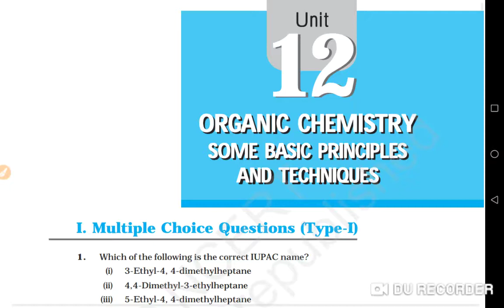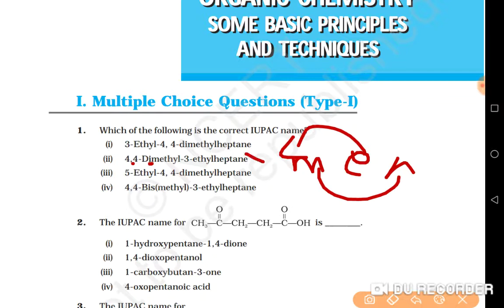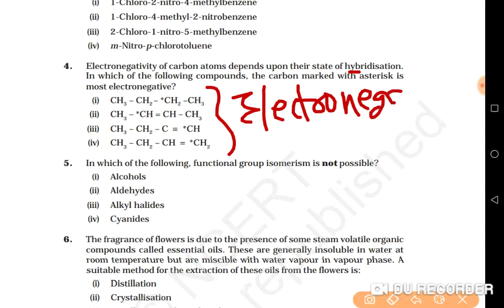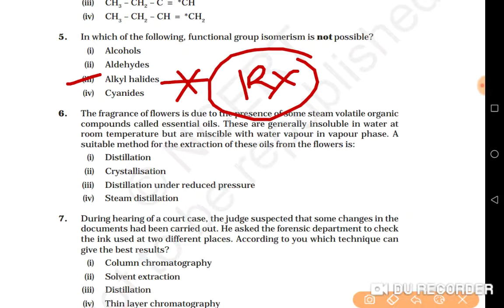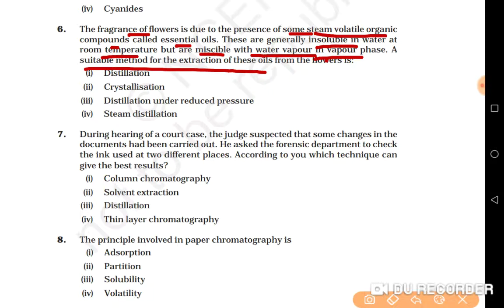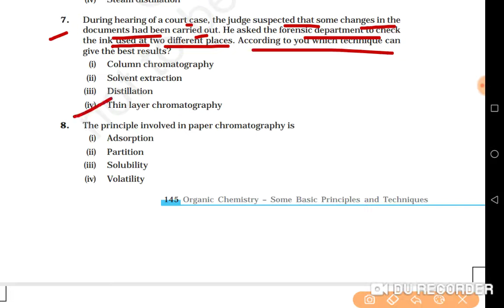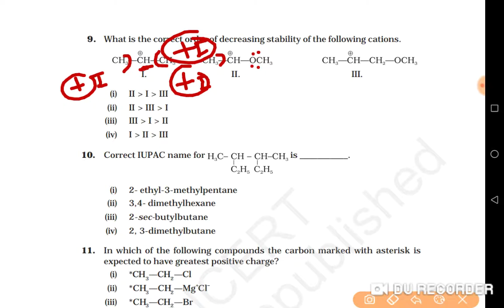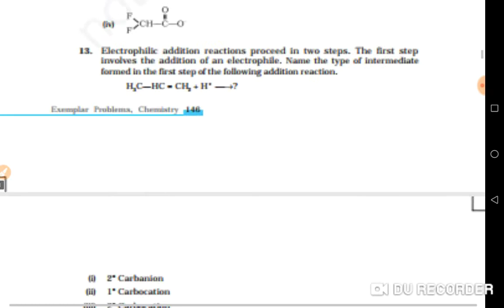Some basic principal and technique part1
ncert exemplar chemistry class 11
ncert exemplar chemistry
ncert exemplar